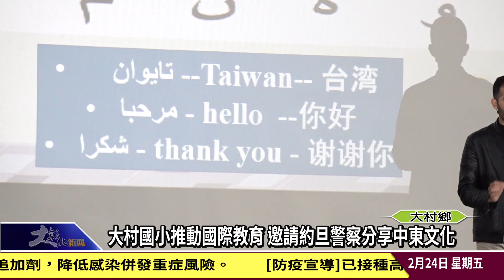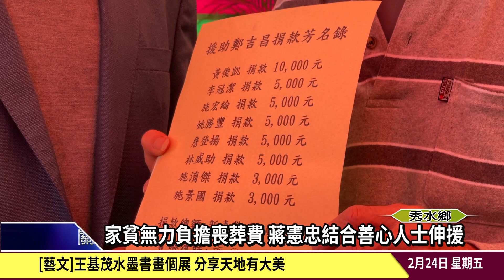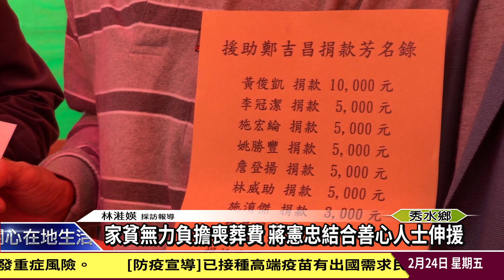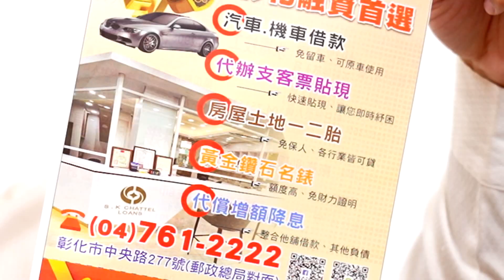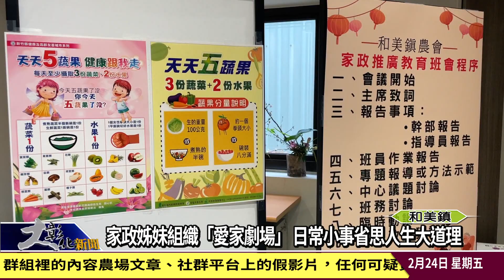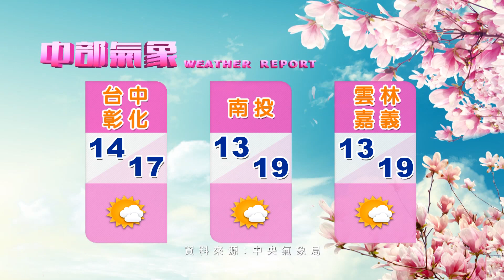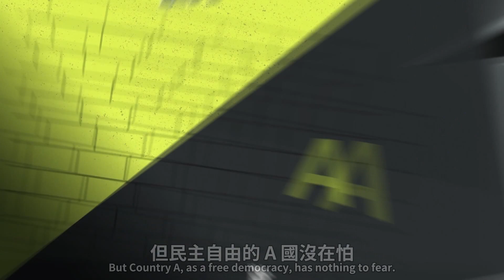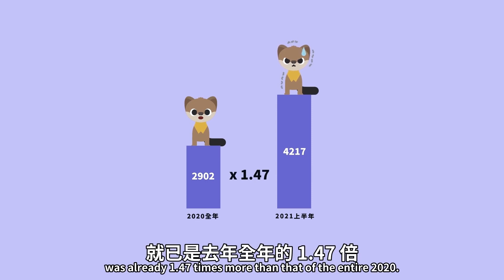1120224大彰化新聞